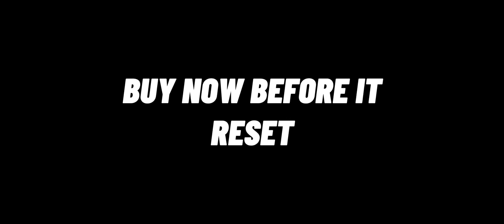It’s Only a Reminder!